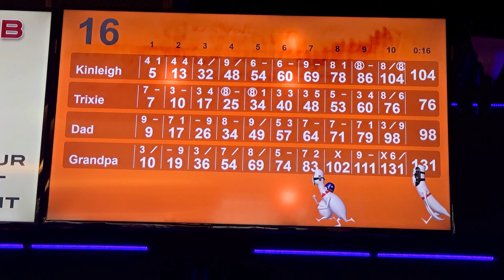Bowling with the grands!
Wes Albers goes bowling with his son and two of his granddaughters. -- Manassas, Va. (2024)